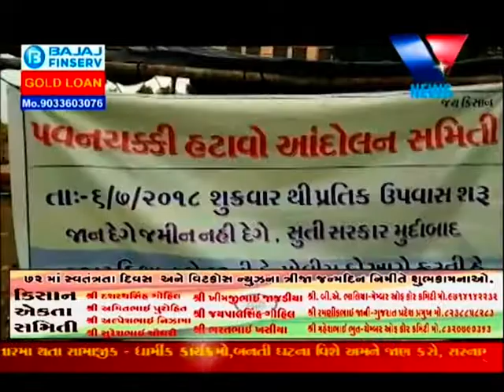Mahuva : Katpar Game Pavan Chakki Na Virodh Ma Aaandolan